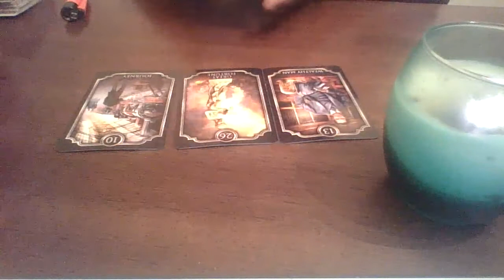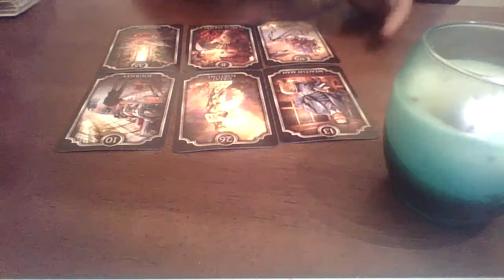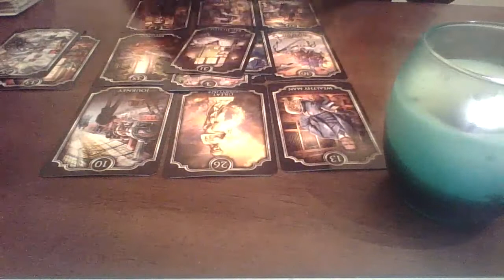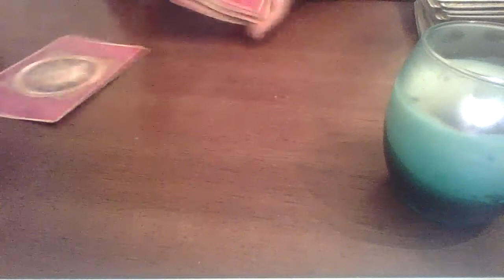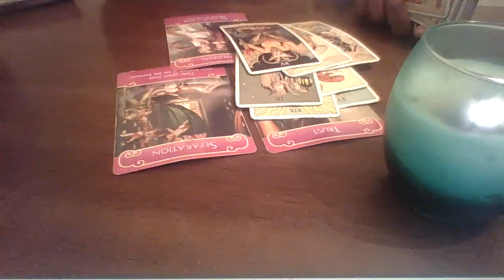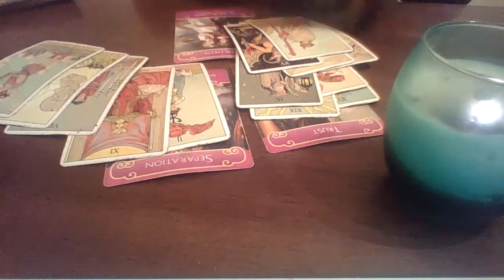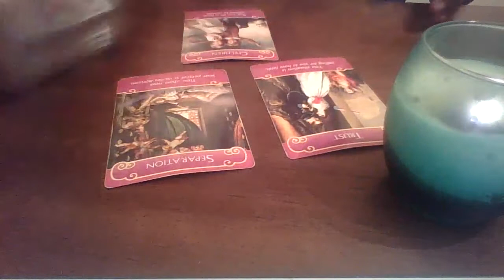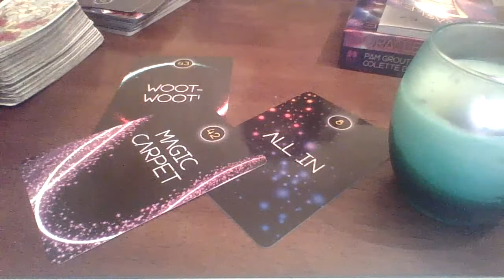They are doing too much frontin for me! Just be real